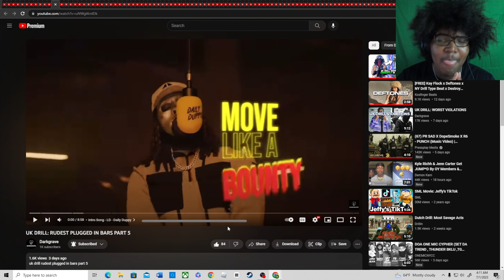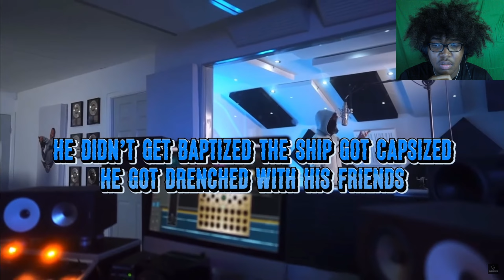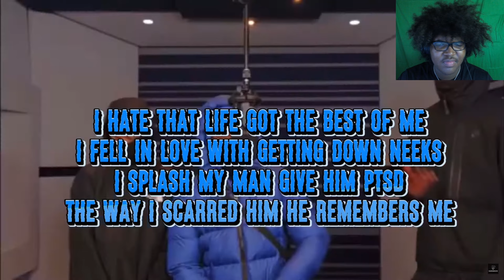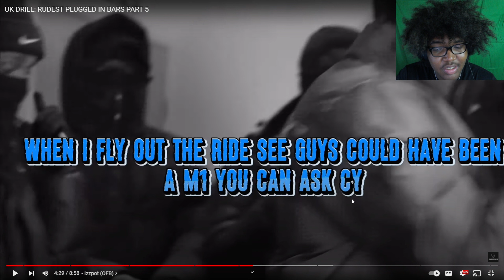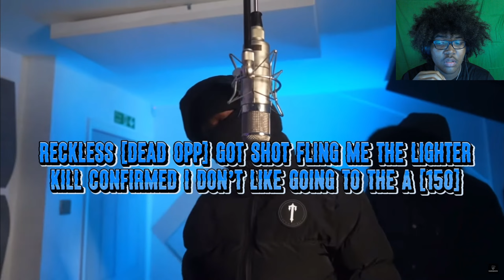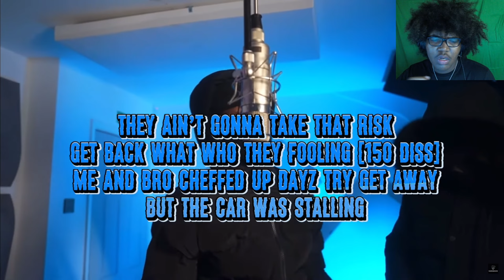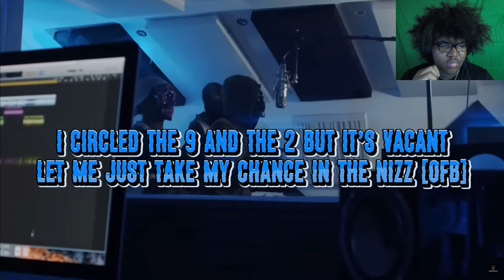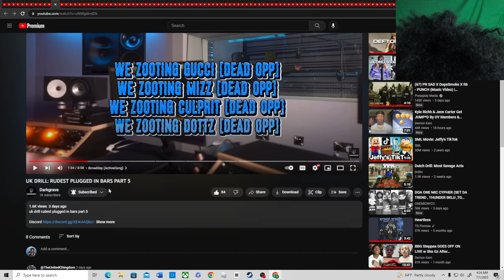UK DRILL: RUDEST PLUGGED IN BARS PART 5(REACTION!🤯)